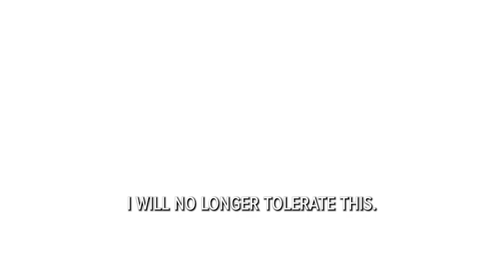Rachele Brooke Smith: I Lost Myself, and it was the Best Thing Ever